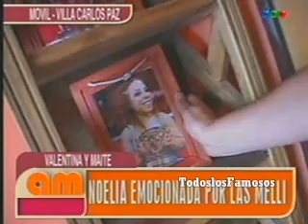AM- Las Melli amigas de Noelia Pompa-2 parte -12.01.12